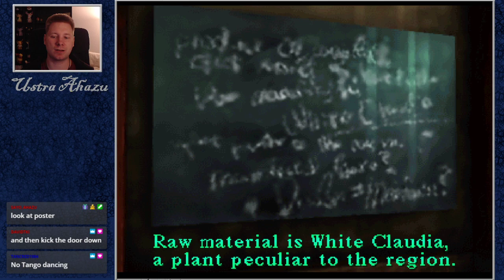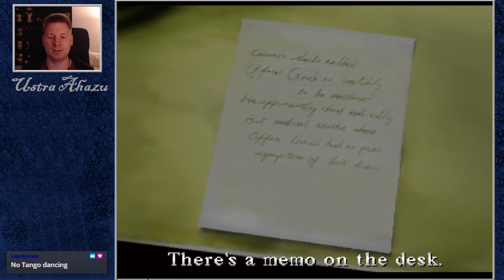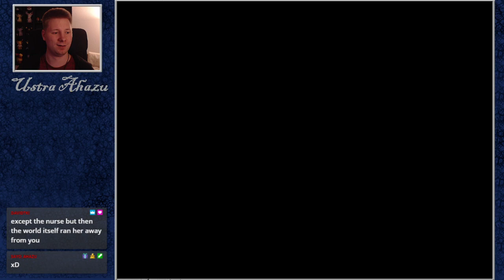Silent Hill (05) | A real nurse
Ustra Ahazu plays Silent Hill